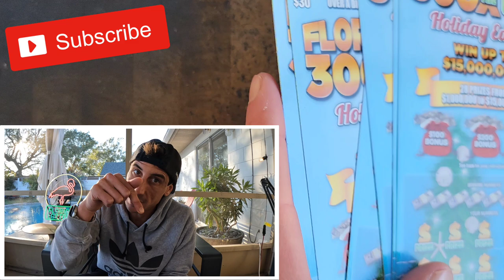💥Yes!!!I Did It💥 300X To The Moon🌙🚀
I cant believe it!!!300X the cash came thru big time!!!
I bought the entire pack of $30 300X the Cash and it turns out to be a profit book!!!
Scratched the last 6 tickets!
6 x $30 300X the Cash scratch off tickets from the florida lottery!

Start your investment journey! Get started with up to 12 free Fractional Shares by opening & funding a Webull brokerage account! Use my link to get started:

Join Stake Online Casino here (copy/paste link):
stake.us/?c=07336ee4de